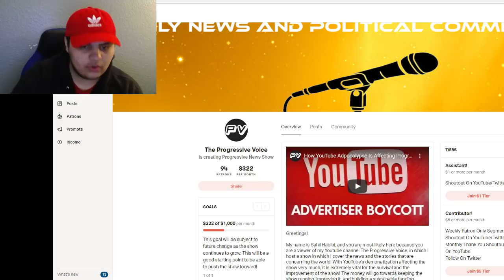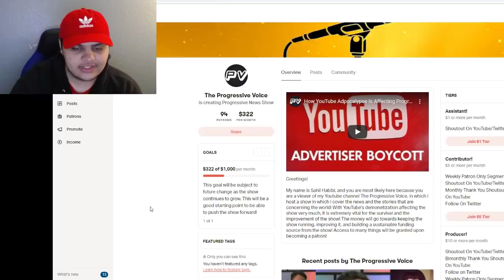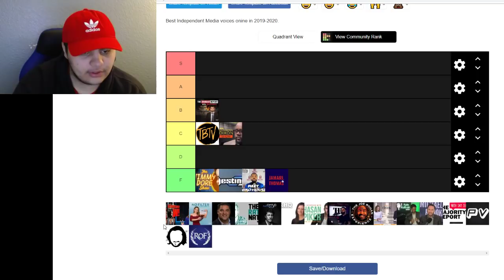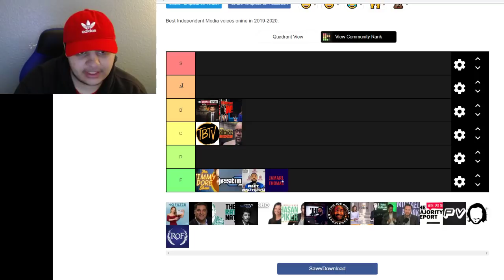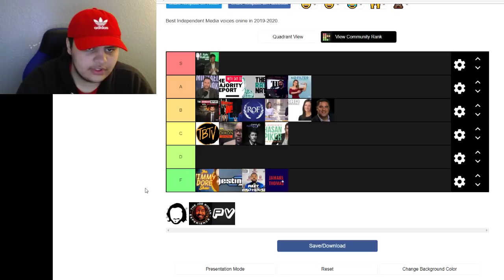The OFFICIAL Progressive Show TIER LIST! (Secular Talk, David Pakman Show, TYT, Sam Seder, MORE)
Ethereum: 0x7699AE5E4A4b491Cf2cF3dAc3EE14Adf8c29b438